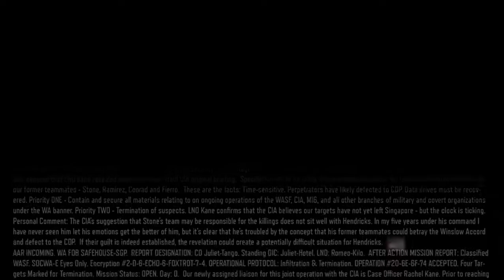Call of Duty Black Ops 3 Walkthrough Part 3 - HD